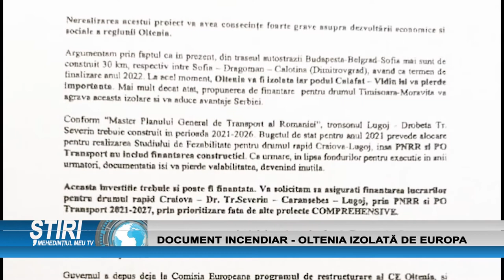DOCUMENT INCENDIAR - OLTENIA IZOLATĂ DE EUROPA